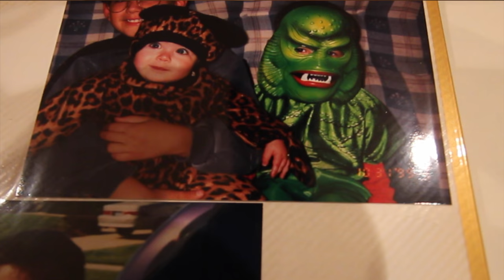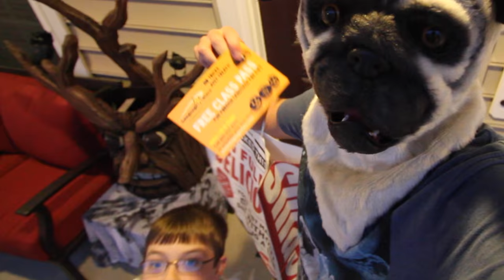PUG MASK HALLOWEEN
The Realistic Pug mask with moving mouth is so creepy for Halloween when you talk. I Jump scared pranked Kate and made her scream. I bought it from a Halloween store in October. I went to Chipotle in my costume for a Burrito. I then went trick or treating.